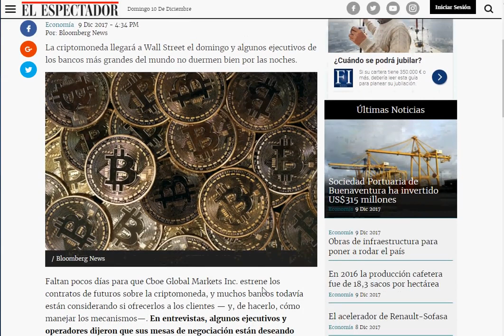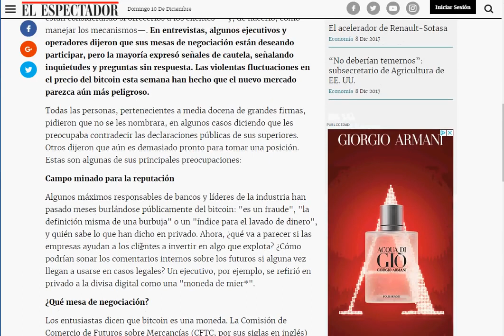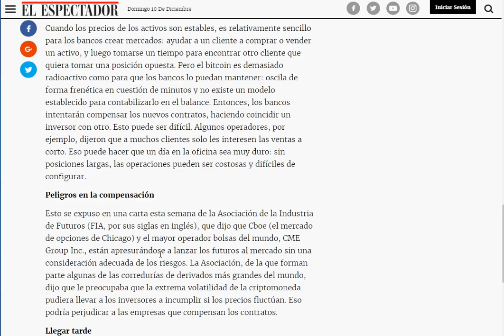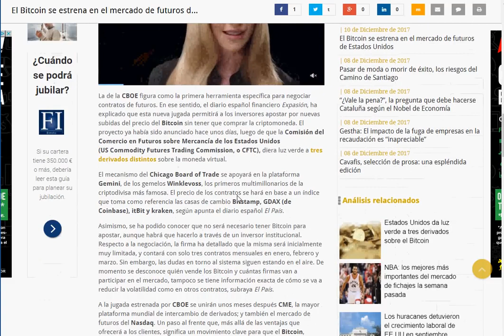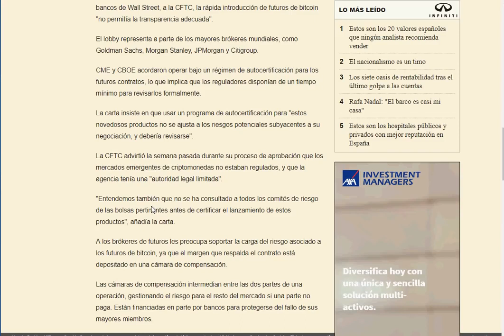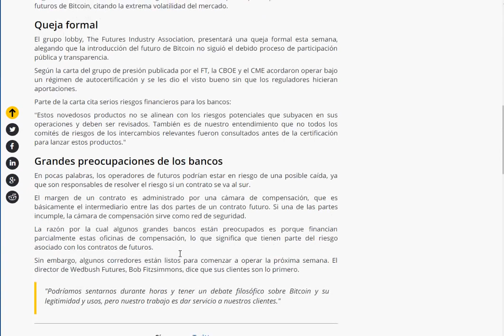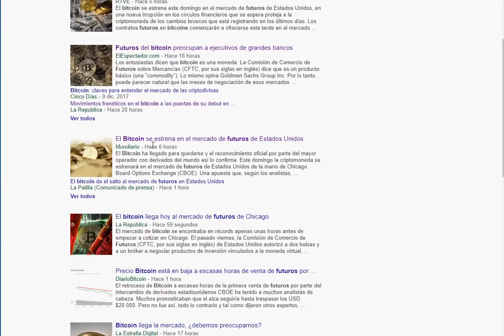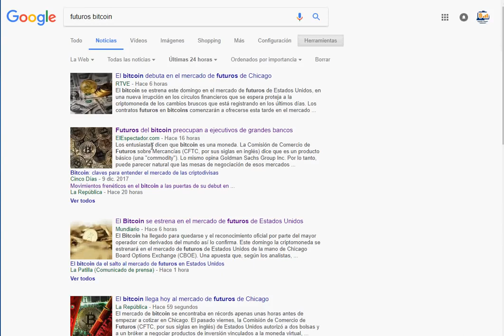La llegada de los futuros de bitcoin no deja indiferente a nadie